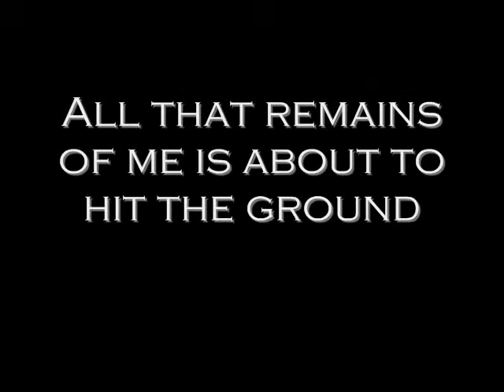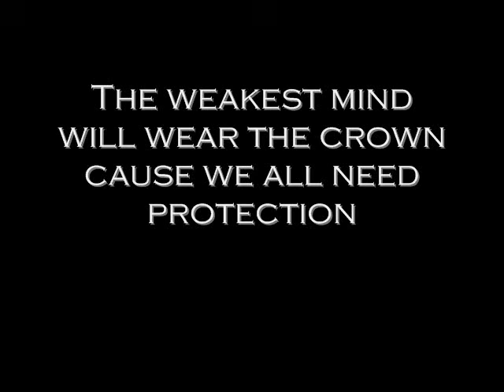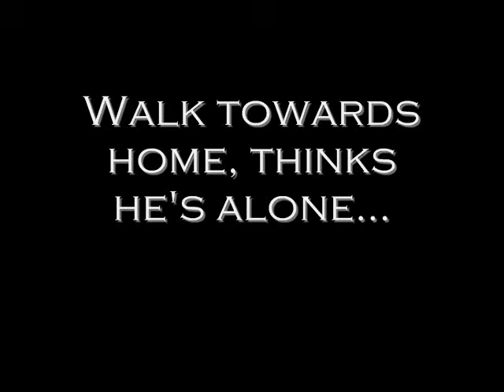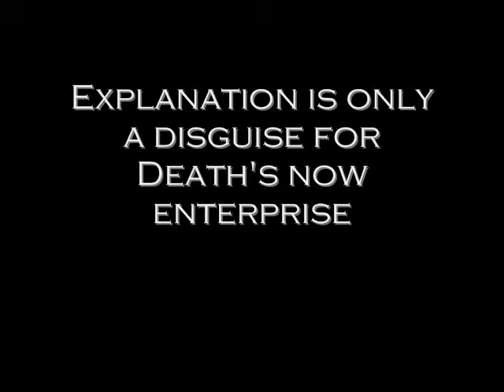The Agonist - Forget Tomorrow (With Lyrics)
Song: "Forget Tomorrow"
Album: "Once Only Imagined"